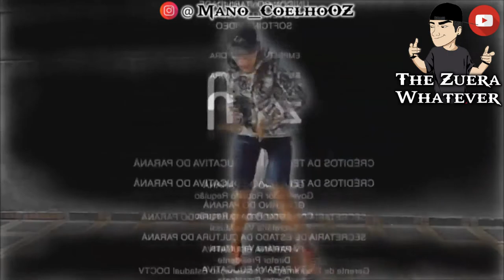Eu tentando Consolar Minha Amiga(Meme)